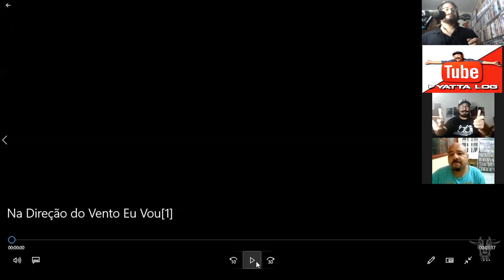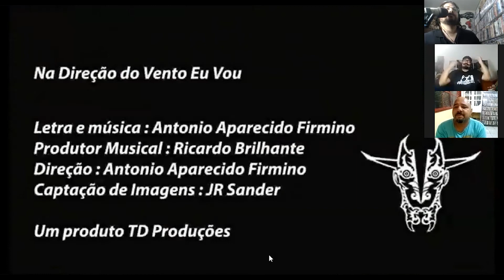React ao novo clipe de Toninho do Diabo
Eis que o ano de 2020 está chegando perto do fim, e nosso amigo e mestre, Toninho do Diabo (Antonio Firmino Aparecido), lança uma música "Satangélica", e nós, Yatta (YattaLog/Arigatões), Yago Hudson (Caçadores Cult) e João Gustavo (Caldeirão Nerd) acabamos fazendo este react em grupo, deste novíssimo videoclipe musical, quadro a quadro.

Edição: Yago Hudson

Se você ainda acha que "Otaku" é algo feio e ruim, devia ler este artigo que explica EXATAMENTE o que é, como surgiu, e os motivos de ainda ter gente tendo preconceitos somente no Brasil e não tanto no Japão

Se quiserem conhecer a loja virtual do Jiraiya, aonde ele vende cardgames de vários tipos, entrem

▼Seja um Apoiador, a partir de 5 reais por mês no Apoia-se▼
▼Você também pode ajudar doando qualquer quantia pelo StreamLabs▼
▶ Quer comprar produtos especiais do canal?

►► Quer enviar algo pra mim? Então anota aí:
YattaLog
Caixa Postal 42313
Agência AC Ipiranga
São Paulo - SP, Brasil
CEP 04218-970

Apresentador: Yatta
Filmagem: Ytalo Matos
Ediçao: Zoe Ramos ; Ryan Kazuo; Lord Freak (Chris) Malassombro Filmes

►Quer fazer parte da Freedom Network? Seja livre para criar e ter uma ajudinha da galera que virou uma grande família unida que cresce cada dia mais, no

►Se quiser seus trabalhos, vídeos ou artigos mais vistos e ainda remunerados, clique e se cadastre no TopBuzz!

►Gosta de colecionáveis? a Dragon Toys tem o que você precisa!

Desapego Games - Um belo site de vendas e trocas de games

Curte RPG? Essa loja tem coisa boa

Curte GAMES? Usa STEAM e/ou DESURA? Quer jogos GRÁTIS? Vá e junte pontos em tarefas no 'GET COINS' e troque por jogos! FUNCIONA COMIGO, FUNCIONA COM TODOS! Mande para seus amigos!